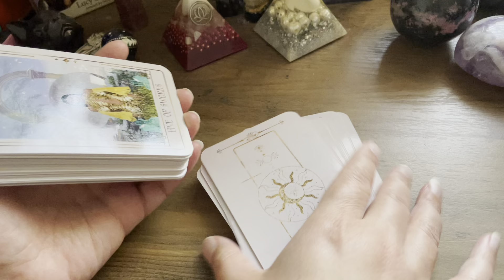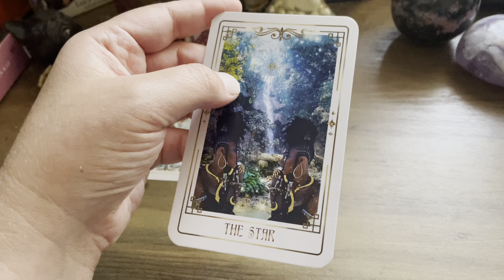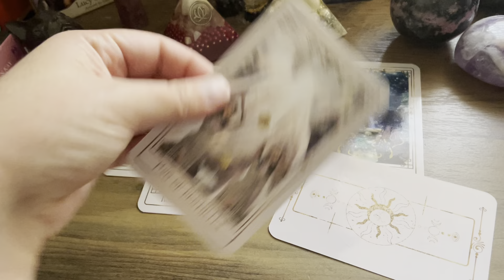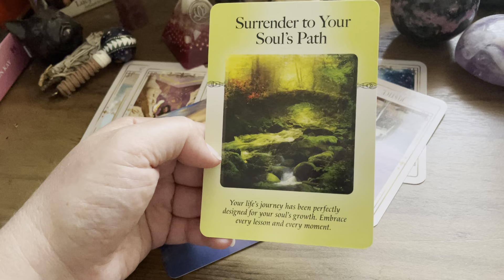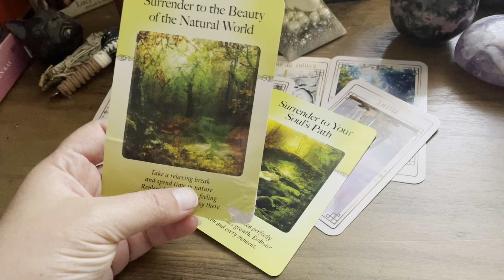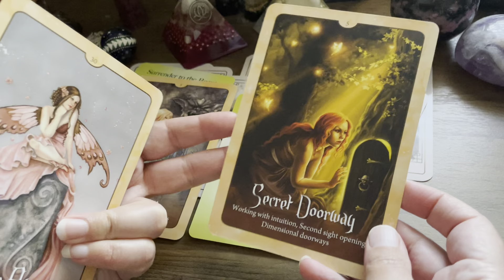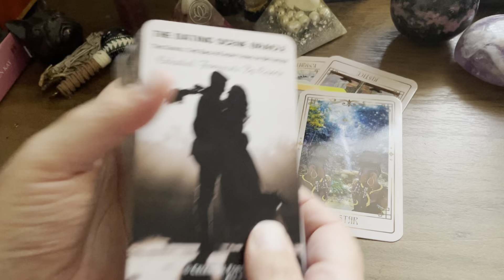GEMINI- Someone Is Yearning For You, Dreaming of You Gemini!